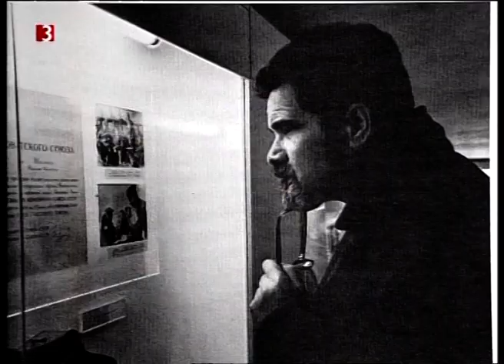Konrad Wolf - Regisseur unter geteiltem Himmel (ZDF 2005)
Diese Doku habe ich für kultivierte Menschen hochgeladen, die an DDR-Filmgeschichte interessiert sind. Bildungsfernes, pöbelndes Gesindel und rechte Hetzer sind dagegen herzlich ausgeladen. Euer primitives Geplärre wird gnadenlos dorthin befördert, wo es hingehört.